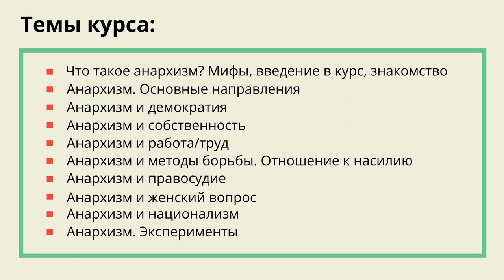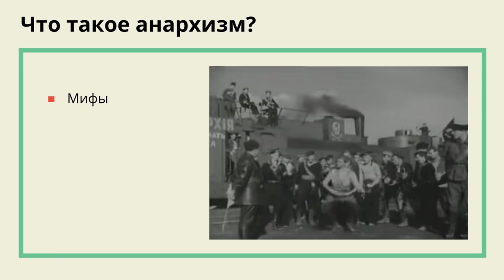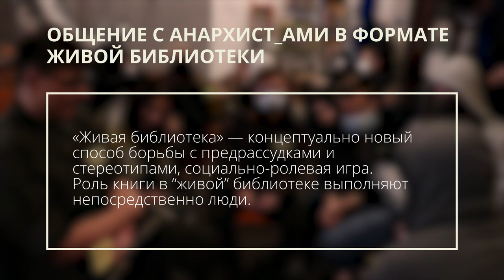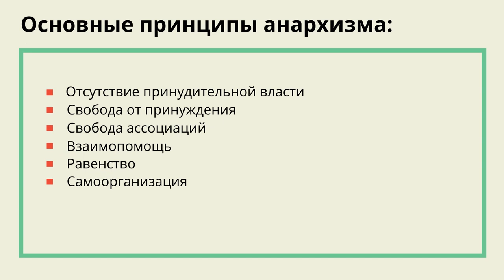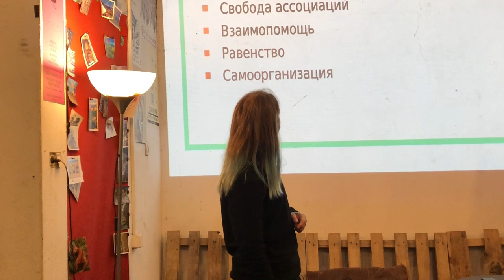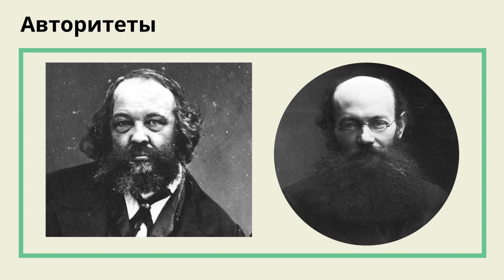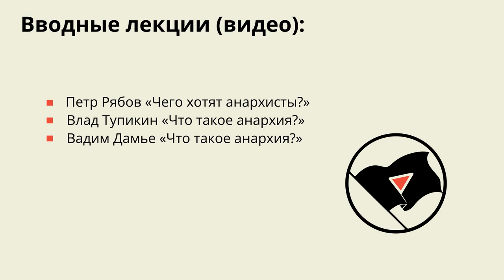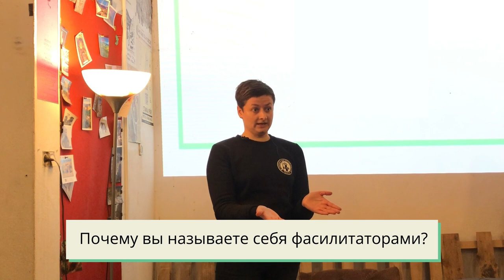Школа анархизма #1 - Что такое анархизм?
Школа анархизма - это курс, на котором рассматриваются базовые принципы анархизма и развеиваются основные мифы об анархистах. Курс состоит из десяти занятий, которые проходят раз в две недели в Варшаве. Предлагаем вам видеозапись с прошедших встреч.

Занятие 1. Что такое анархизм?
Для первого занятия мы запланировали интерактивное знакомство, можно будет задать наболевшие вопросы настоящим живым анархистам и анархисткам. Мы также обсудим мифы об анархизме, которые сидят у вас в головах и часто не имеют ничего общего с реальностью. Поговорим о том, что такое анархизм на самом деле и что его отличает от других политических направлений.

Содержание:
0:00 - Начало
2:12 - Темы курса
6:10 - Что такое анархизм? Мифы
18:08 - Суть анархизма как политического течения
18:55 - Основные принципы анархизма
27:25 - Критика государства и капитализма
28:13 - Анархизм и политика
38:10 - Авторитеты
43:08 - Каждый угнетен по-разному
50:44 - Домашнее чтение
51:03 - Видео по теме
51:25 - Вопросы